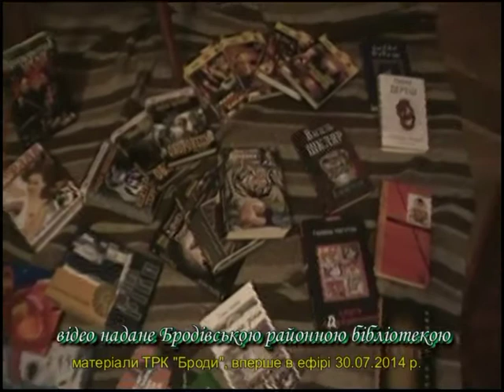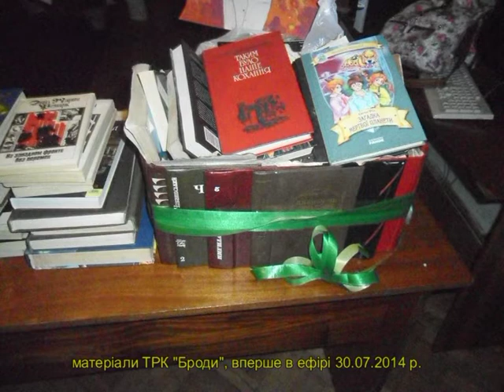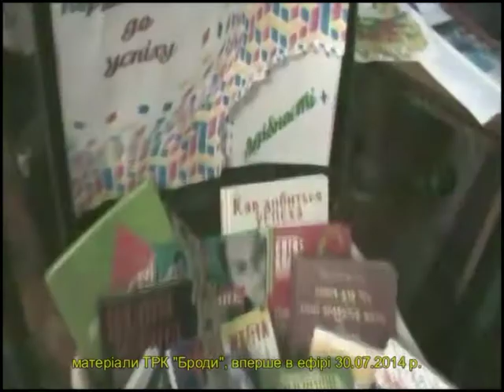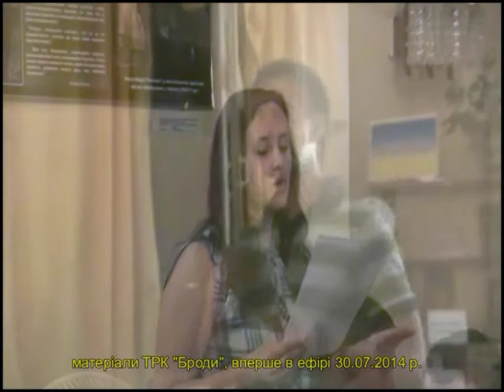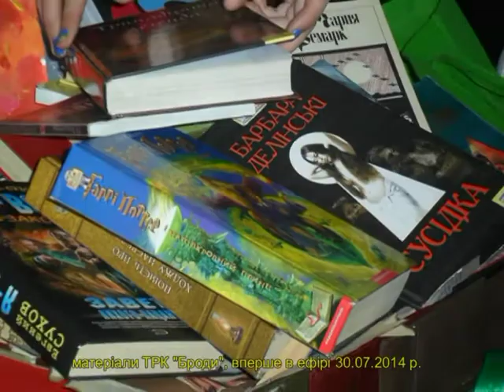У Бродах молодь провела ніч у бібліотеці (ТРК "Броди")